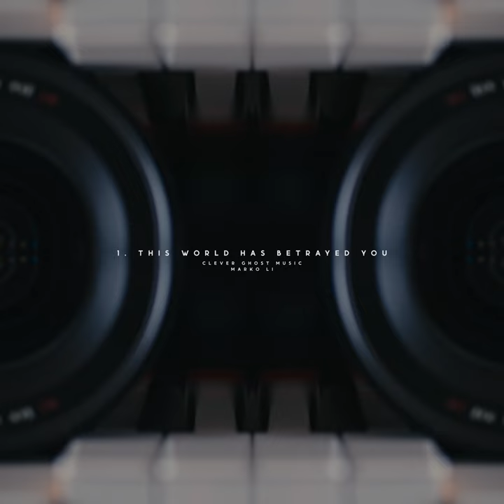Clever Ghost Music: This World Has Betrayed You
Feel free to use any of these tracks for any non-commercial projects like YouTube for free, you only need to credit me.